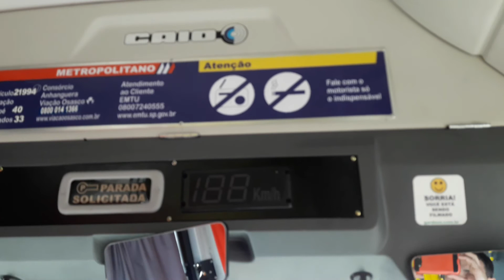CAIO MILLENNIUM IV MERCEDES BENZ O -500 U BLUETEC 5 - VIAÇÃO OSASCO - 11° BUS BRASIL FEST 2017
11° BUS BRASIL FEST 2017

CAIO MILLENNIUM  IV MERCEDES BENZ O -500 U BLUETEC 5 -

VIAÇÃO OSASCO 21.994